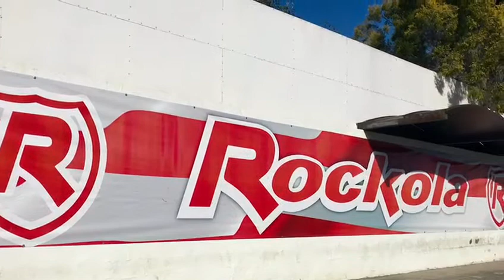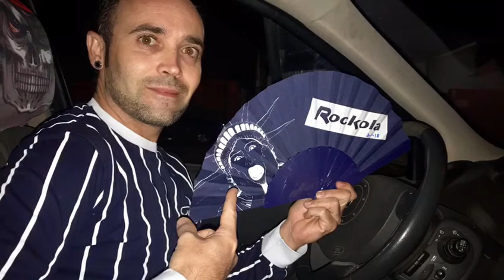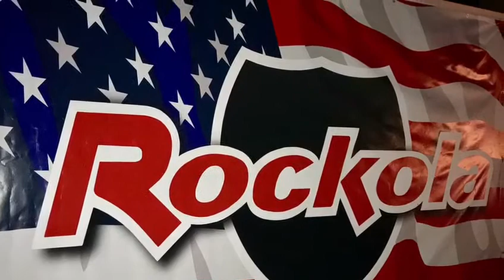18 ANIVERSARIO ROCKOLA MISLATA 3/11/18